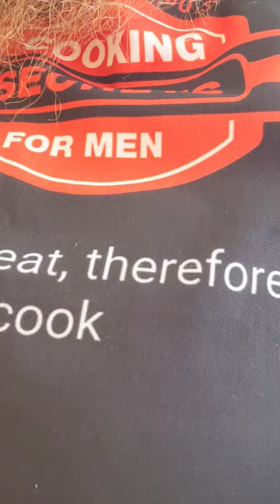My Fancy Smancy Camp Apron Thanks to